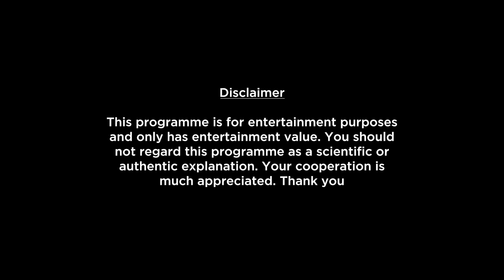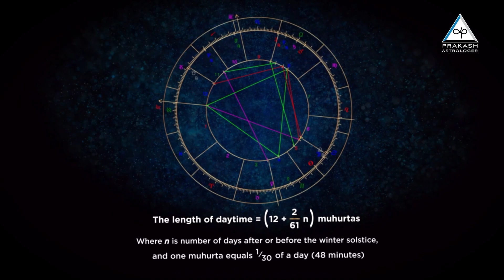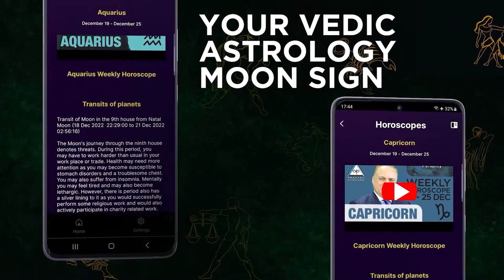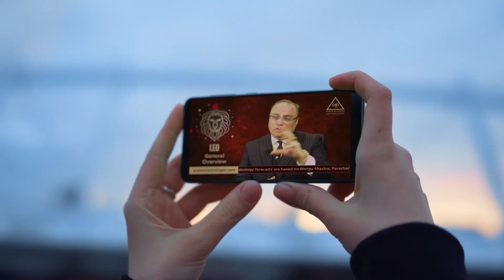Gemini Monthly Horoscope For August 2023 In Hindi | Will This Be Your Opportunity To…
Here is your August Monthly Horoscope report. In this video we will be covering your health, education, romance, relationship, career, job, profession and conclusion within this Monthly Forecast. Please note that this horoscope video is based on your Moon Sign.